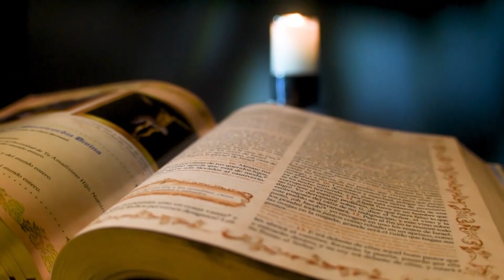La Santa Misa Martes 26 Mayo 2020 - San Alfonso